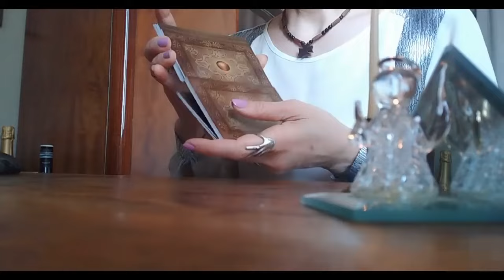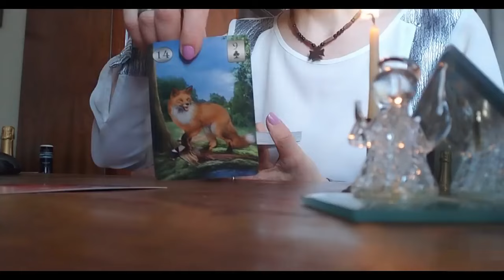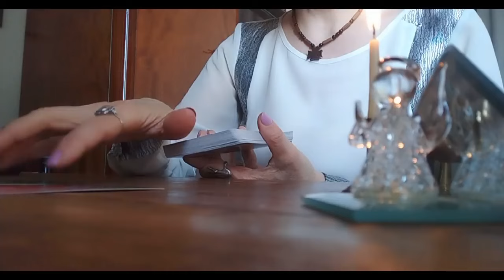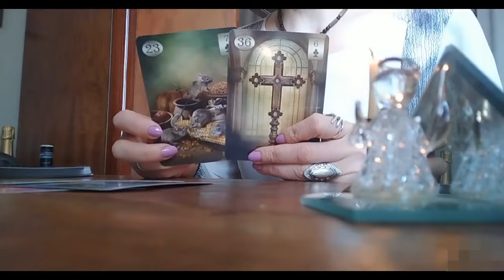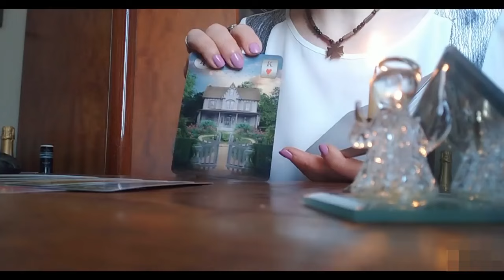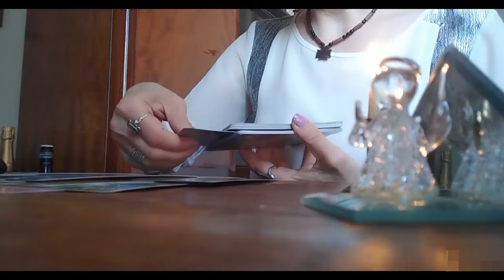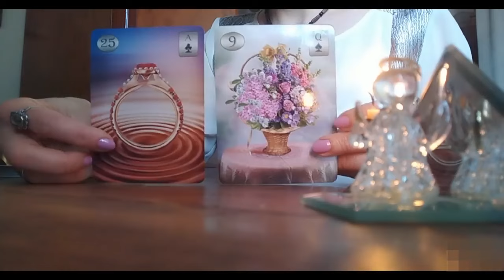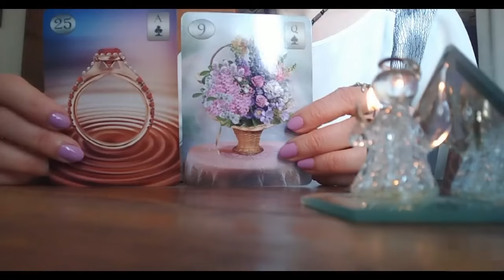რა არის ის კარგი ამბავი რაც მოიჩქარის თქვენკენ?🃏🃏🃏✨✨✨🃏🃏🃏